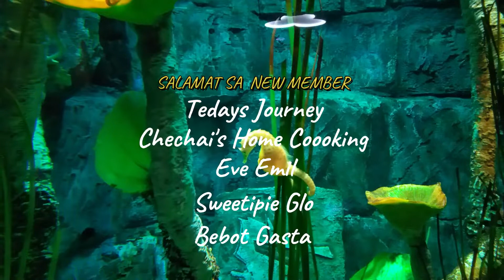SEA LIFE MALAYSIA | PINAY LIFE IN SINGAPORE | WENG PACA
ENJOY WATCHING GUYS...Another new vlog .AND THANK YOU FOR THE SUPPORT. PLEASE STAY SAFE
Thank you for JOINING MY JOURNEY here in Singapore​

SUPER CHATERS:
Eve Emil
Sweetiepie Glo
Rhebhecs Qb
Ana Dean Vlog
                                                  Please Support My Team Wenatics:
Please do visit all
My Members.